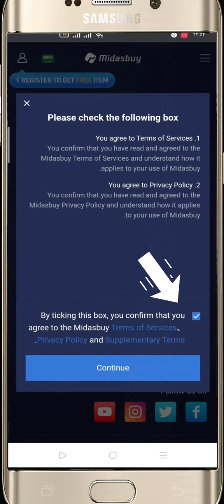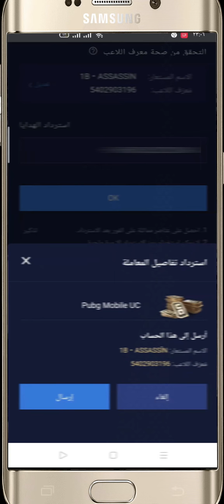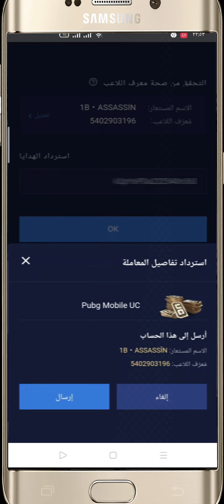كيفية شحن شدات ببجي PUBG MOBILE الجزائر عن طريق الايدي ID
للخدمات التقنية  و شراء بطاقات العاب🎁🎃🎈
المدونة ✅👇

لكل من يريد شراء بأسعار ممتازة لشدات ببجي جملة يستطيع التواصل معنا في صفحة الفيسبوك وشكرا لكم